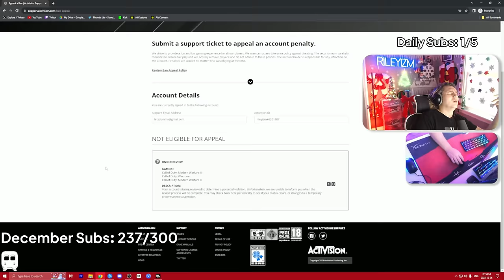I got BANNED in Modern Warfare 3 Because of this New Sniper..